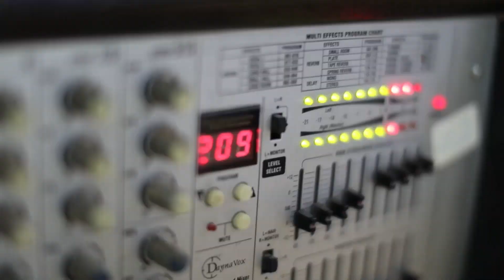وصلة كرادي حريقة الفنانين نعمان الجلماوي واكرم قعوار مازن عديلي اوصرين 2019